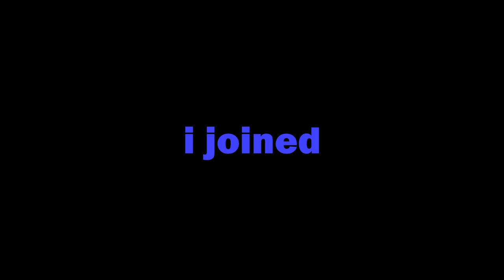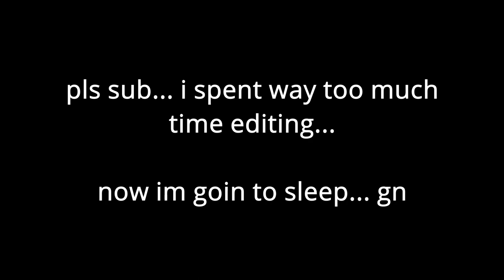I don't like this game.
I played Phasmophobia. This game was super scary and had a lot of funny moments in it until the files corrupted...so we had to record the entire thing again.